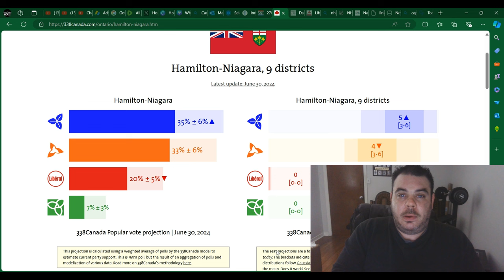SHOCKING: Conservatives WINNING In Typical NDP Riding